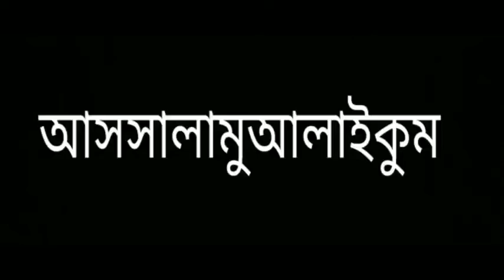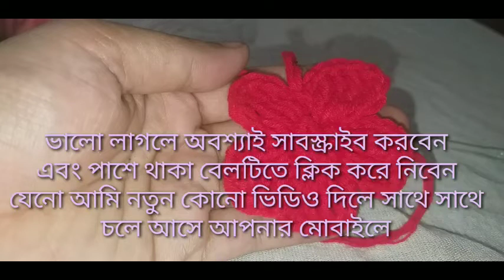কুরুশকাটার ফুল Crochet flower Jannat's Handicraft's